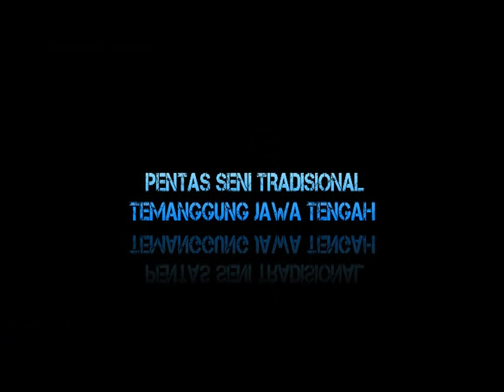TPM Bendokuluk Kandangan Live Malam Minggu Akhir Tahun 2018